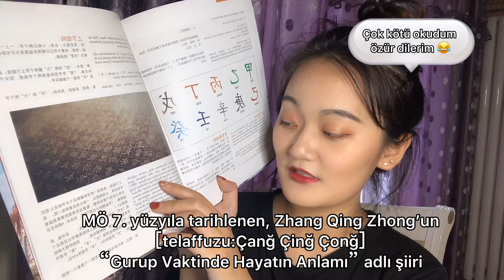Çang Çing Çong ne demek ya??? Bu ne? 啥玩意? Çince mi 这是中文？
ben ve Çang Çing Çong ’un hikayesi